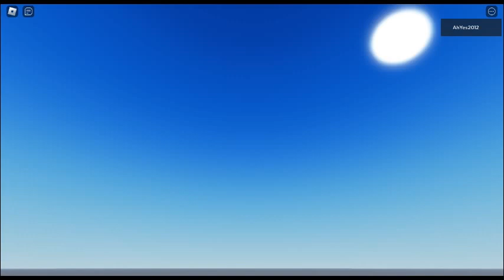screech family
cred to lsplash and doors playground lolcat